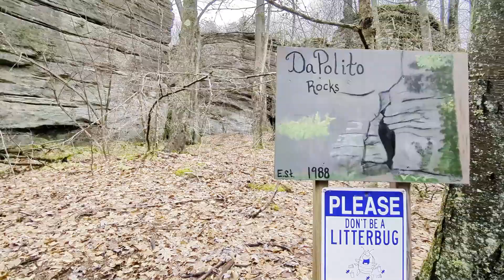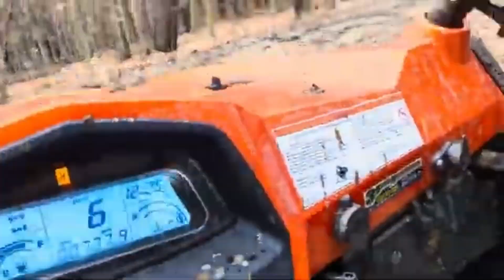LIMESTONE NY TO OLEAN NY TRAIL RIDING 5 STAR Made with Clipchamp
LIMESTONE NY TO OLEAN NY TRAIL RIDING - 5 STAR